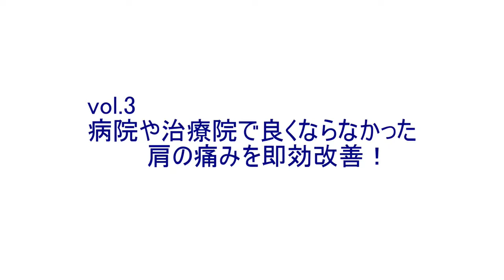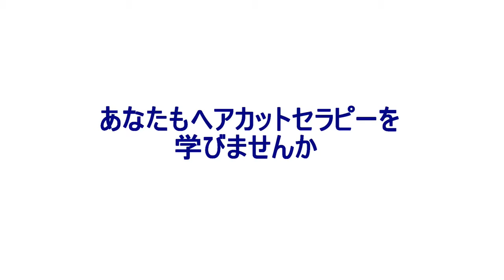Coiffeurs et barbiers en thérapie de coupe ※ Avec sous titres 832